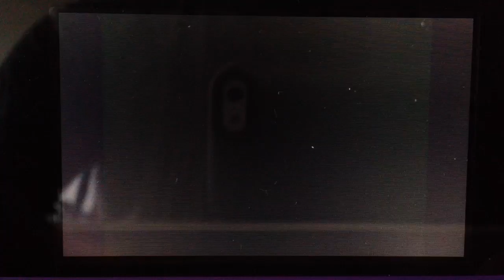Pokemon black and white 2 Byron battle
Battle with Byron using my hacked pokemons